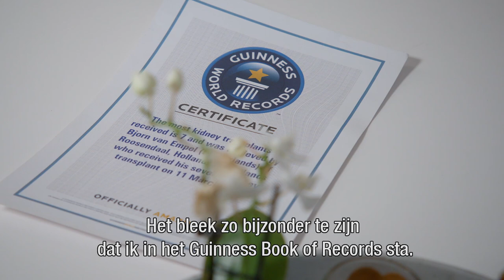Björn is recordhouder met zeven niertransplantaties - Erasmus MC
Leraar Björn van Empel (41) uit Roosendaal kreeg in 2014 een nier van zijn zus Marieke geïmplanteerd in het Erasmus MC. Dat was de zevende niertransplantatie die hij onderging. Ter gelegenheid van World Kidney Day vertelt hij over zijn transplantaties, en hoe die zijn leven beïnvloedden.

Luister naar de Erasmus MC Podcast 'In Opname' via o.a. iTunes, Google Podcast, Deezer of Spotify